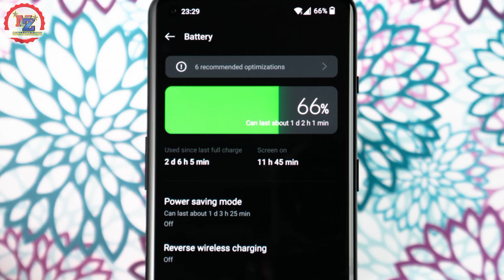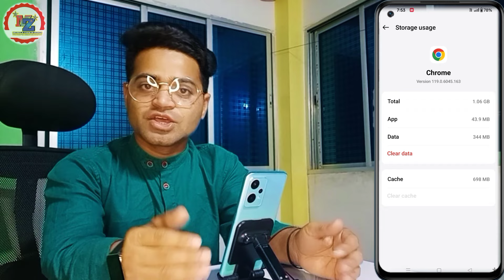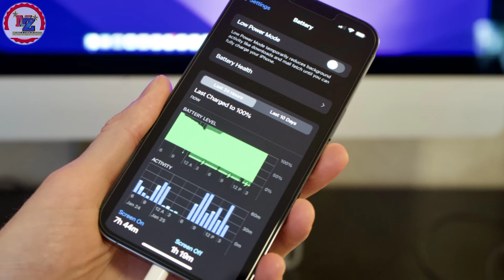Fast Charging Nahi Horha hai kya karen 🤔 Fast charging settings | OnePlus Nord CE 2 Lite 5G, Samsung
Realme Oppo iPhone Mi Android phone

fast charging oneplus nord 2
fast charging oneplus nord
fast charging oneplus phone
fast charging oneplus
fast charging not working oneplus
rapid charging oneplus 10r
rapid charging oneplus 10r kya
hota hai
rapid charging oneplus 11r
fast charging problem in oneplus
nord
fast charging cable for oneplus
fast charging tips oneplus
fast charging settings
fast charging phone
fast charging phone short video
fast charging app
fast charging kaise kare
fast charging power bank
fast charging not working
fast charging phone under 15000
fast charging mobile
oneplus charging problem
oneplus charging animation
oneplus charging test
oneplus charging cable
oneplus charging port loose
oneplus charging setting
oneplus charging animation
change
oneplus charging cable type c
original
oneplus charging slow
oneplus charging cable repair
slow charging problem samsung
slow charging problem realme
slow charging problem redmi
slow charging problem vivo
slow charging problem
malayalam
slow charging problem oppo
slow charging problem in redmi
note 8
slow charging problem infinix
slow charging problem tamil
slow charging problem redmi note
9 pro
How to Fixed slow charging problem OnePlus
Hindi video
zeeshan style
zeeshan